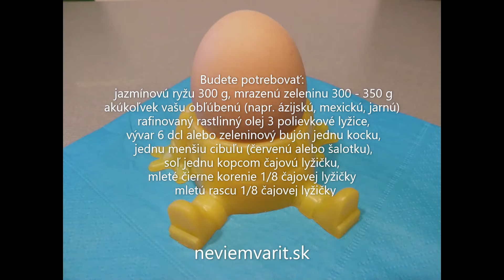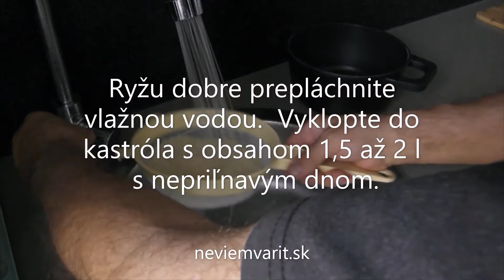ryža so zeleninou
Zjednodušená verzia zeleninového rizota. Recept nájdete na

Budete potrebovať:
-jazmínovú ryžu 300 g
-mrazenú zeleninu 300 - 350 g akúkoľvek vašu obľúbenú (napr. ázijskú, mexickú, jarnú)
-olej 3 polievkové lyžice
-vývar 6 dcl alebo zeleninový bujón jednu kocku
-jednu menšiu cibuľu (červenú alebo šalotku)
-soľ jednu kopcom čajovú lyžičku
-mleté čierne korenie 1/8 čajovej lyžičky
-mletú rascu 1/8 čajovej lyžičky